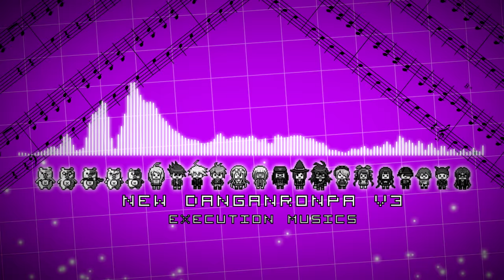NDRV3 Execution songs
The awaited ndrv3 vid is finally here!

It's 2017, and I finally know how they write danganronpa. (without a space)

Also I know it's 'songs' not 'musics' but past me made a mistake so now I gotta be a man and live with it.

The songs (beware, the titles are SPOILER-Y):
0:00 The Flea Waltz
1:18 The Thread of Anguish
2:34 The Picture Scroll of Executions Past and Present
3:59 Bugs Panic
5:15 The New Space Journey
6:47 The Destruction of the Gifted Inmates Academy